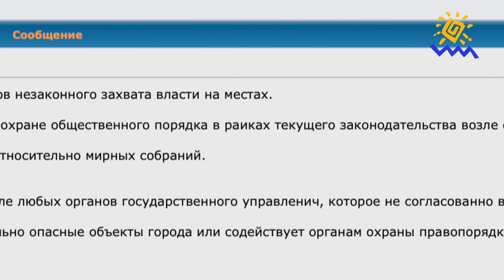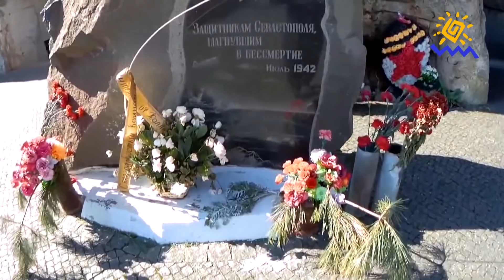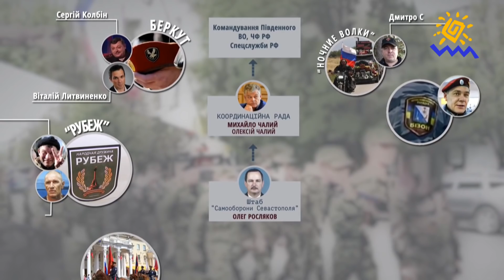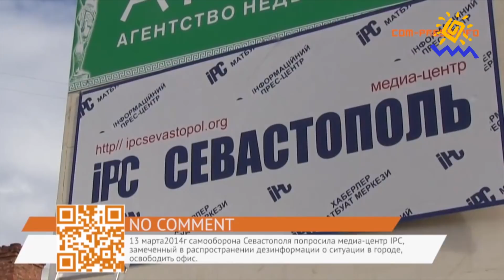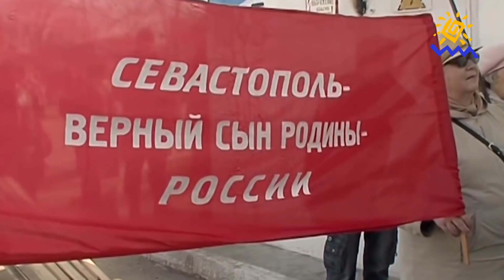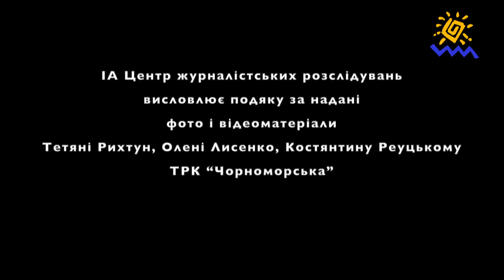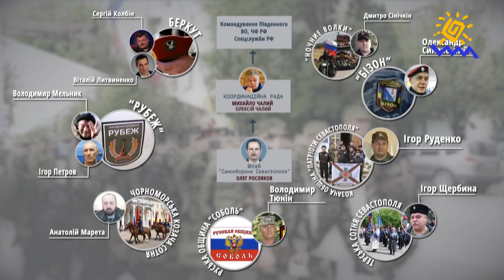Питання національної безпеки 08.01.2019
Мы рядом!